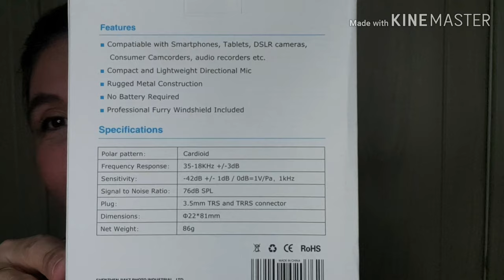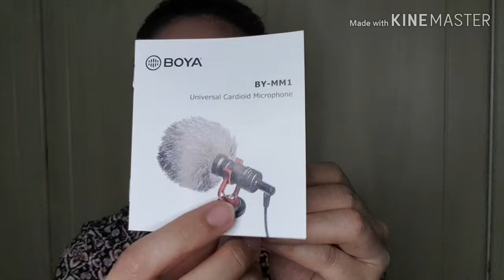UNBOXING & REVIEW OF BOYA MIC// UNIVERSAL VLOGGING CARDIOID MICROPHONE // By CLAUDINE G.